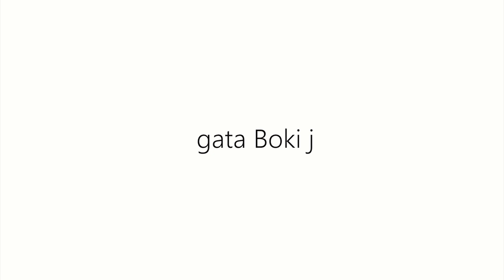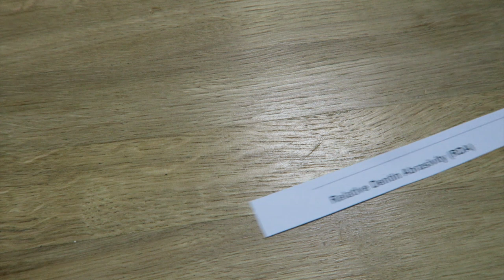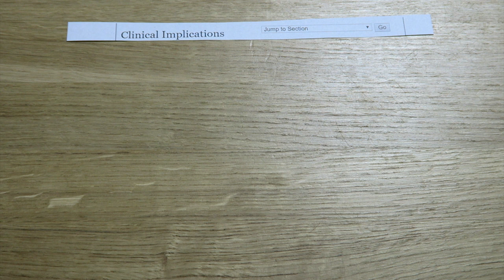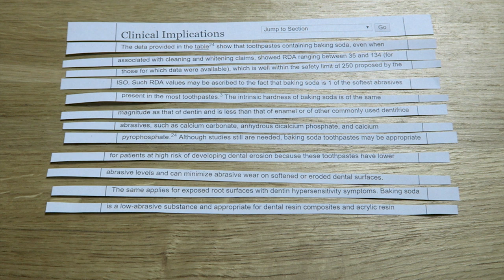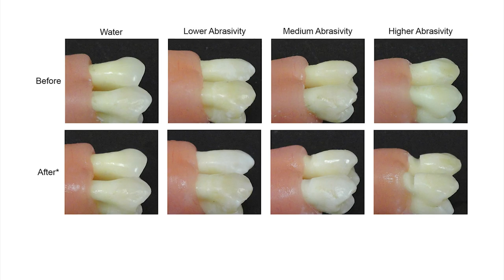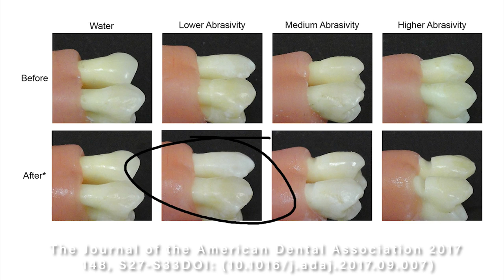Czy soda oczyszczona niszczy zęby?!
👉Źródła